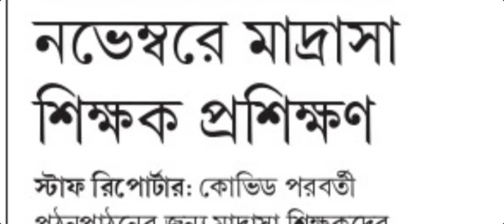TEACHER LATEST NOTIFICATION OF wb/WB TEACHER NOTIFICATION/TEACHER NEWS|মাদ্রাসার শিক্ষকদের প্রশিক্ষণ